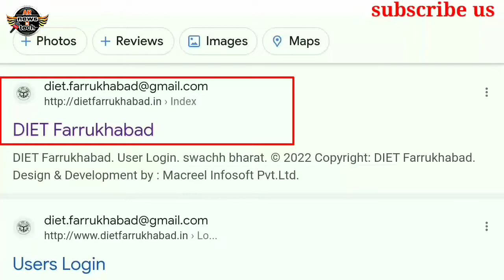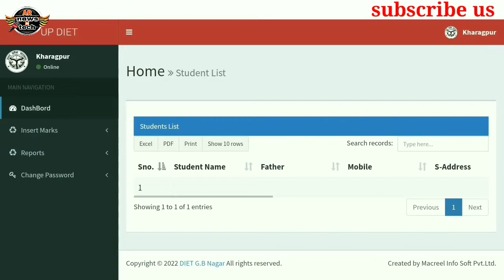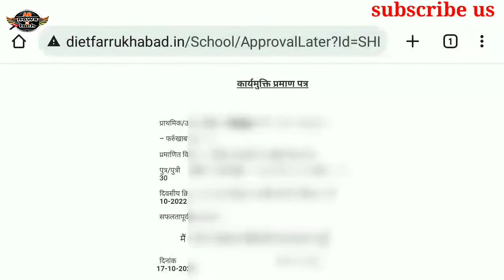deled internship ka relieving letter kaise download kare |प्रशिक्षुओं का मुक्ति प्रमाण पत्र डाउनलोड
hello dosto,
how to download d.el.ed. internship releaving letter
releaving letter kaise download kare
btc internship ka Releaving Letter kaise download kare
deled internship ke Trainees ka Releaving Letter kaise download kare

Keep Supporting :)